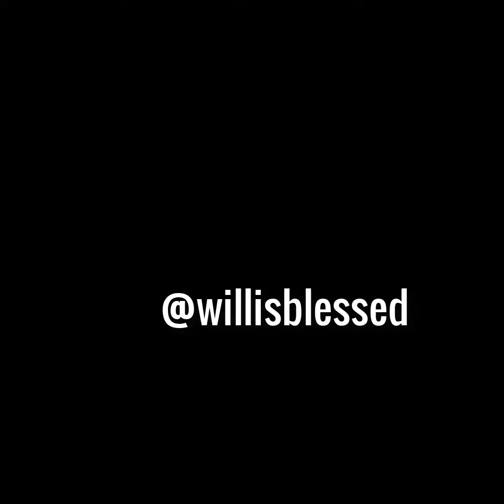Check your squad! William Winfield